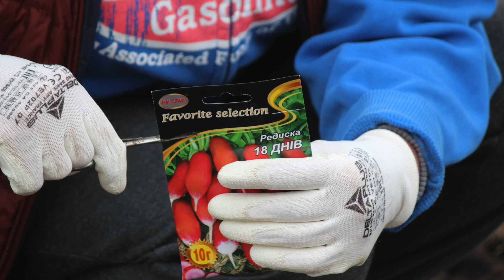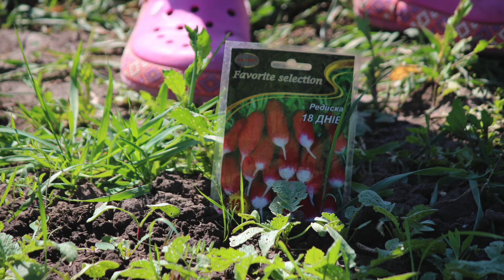Семена редиса 18 дней. От семян до урожая.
Семена редиса 18 дней от НК Элит - это высококачественная гибридная форма редиса с коротким периодом вегетации. Как следует из названия, отсев этой культуры можно получить через 18 дней после появления всходов. Редисы этого сорта характеризуются круглой формой и бело-красной окраской кожуры. Вкусовые качества являются превосходными: мякоть сочная, хрустящая, слегка острого вкуса.

Семена редиса 18 дней отличаются высокой урожайностью и устойчивостью к болезням. Они прекрасно подходят для выращивания как в открытом грунте, так и в теплице. Этот сорт редиса отличается быстротой созревания и может давать урожай не только весной и осенью, но и в летний период.

Для выращивания редиса 18 дней необходимо выбрать солнечное место с рыхлой, питательной почвой и хорошим дренажем. Семена можно высевать в грунт сразу после окончания заморозков. После всходов необходимо выполнять полив, прореживание и рыхление почвы. Урожай можно собирать уже через 2-3 недели после появления всходов, когда редисы достигнут диаметра 2-3 см